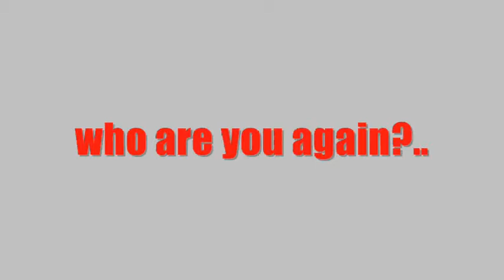KID ROBOT HIGHLIGHTES